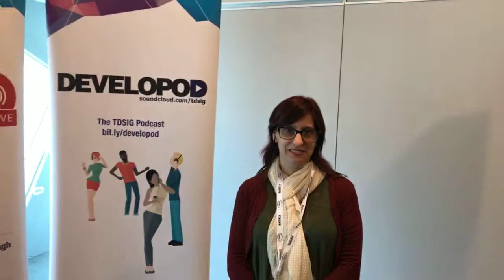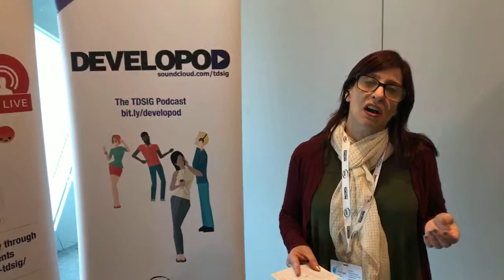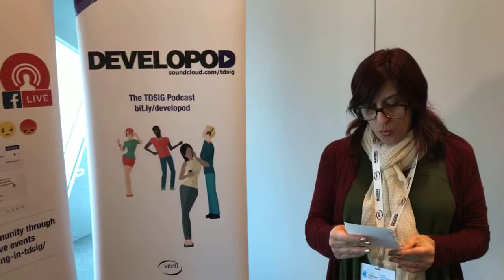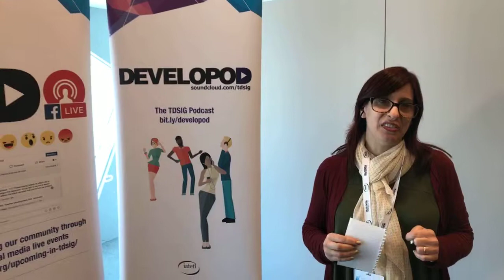tdsiglive pop-up talk 2: Vicky Saumell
Originally on Facebook Live, we share our 8 pop-up talks from IATEFL 2019 Conference in Liverpool.